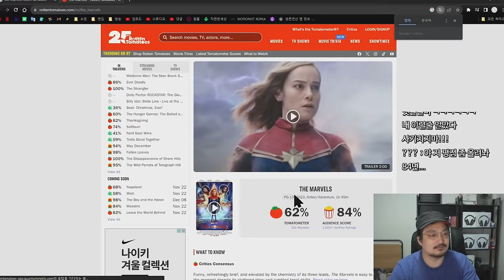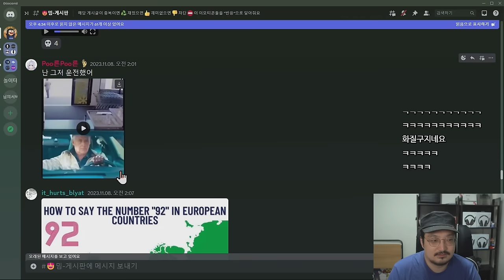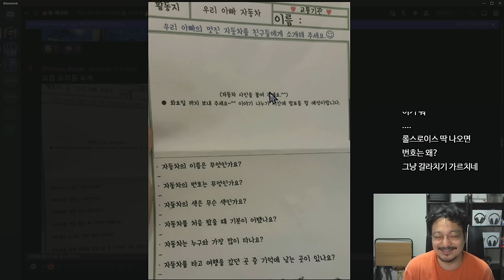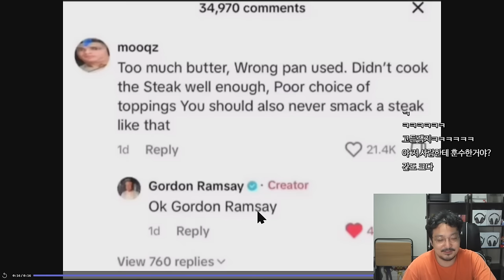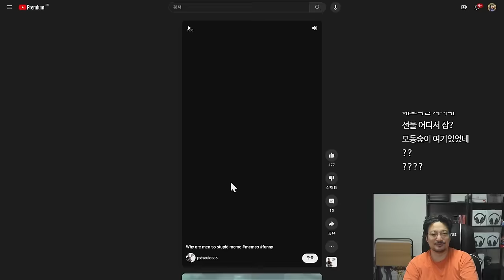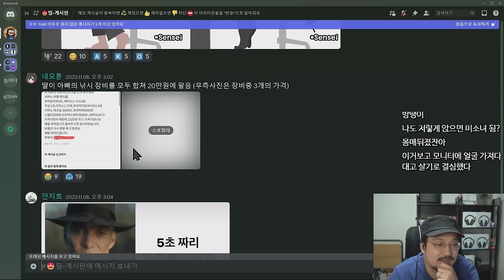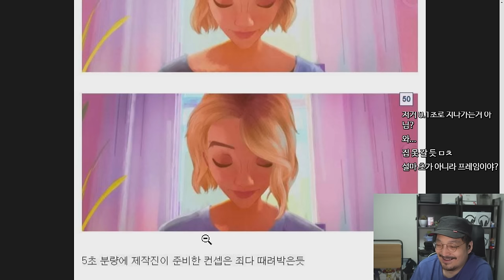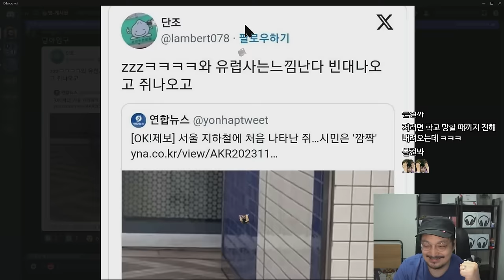요즘 리뷰 점수 못믿겠음